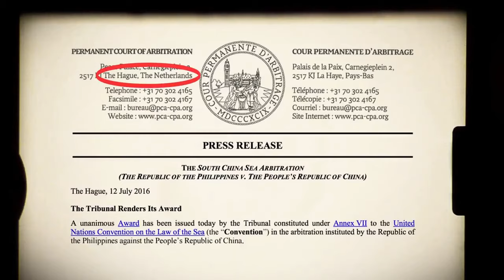How to Pronounce Hague (Real Life Examples!)